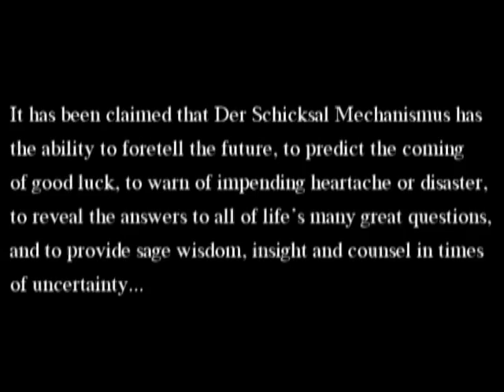Der Schicksal Mechanismus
Artwork and fortune telling device by Jett vincent Bailey.

The significance of the iconography, placement, influence, position and relationships used in Der Schicksal Mechanismus are determined strictly by the user, as are the rituals of employing the device. The interpretation and analysis of the results are completely individualized. Der Schicksal Mechanismus does not come with an instruction manual.

Everything means anything, and anything means something. Or nothing.